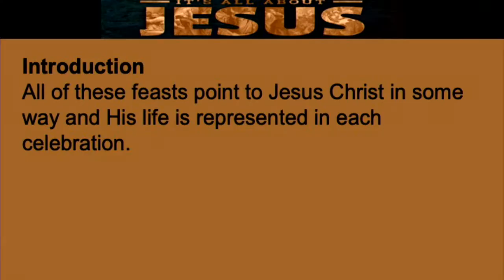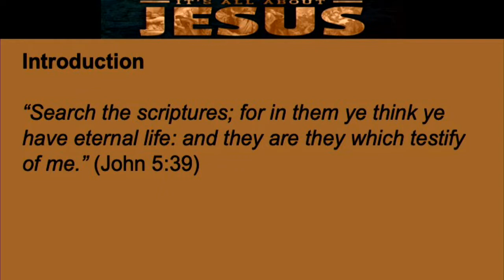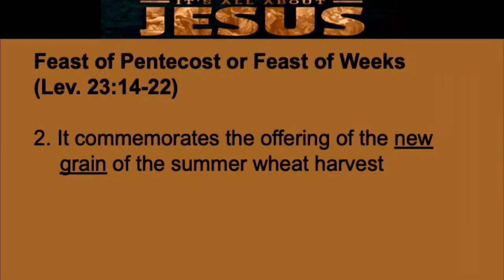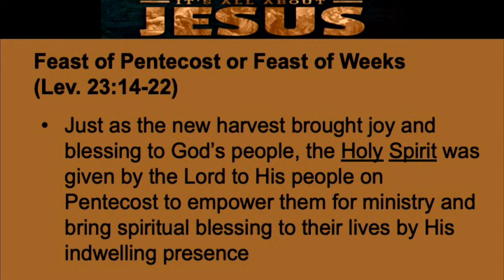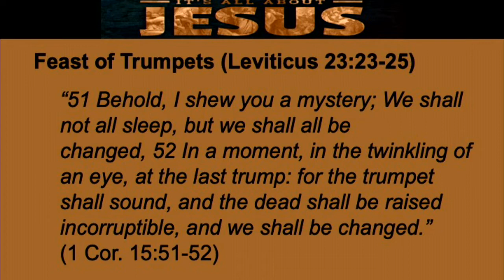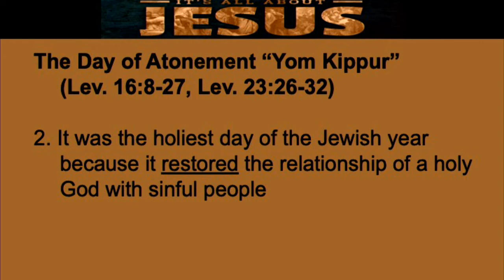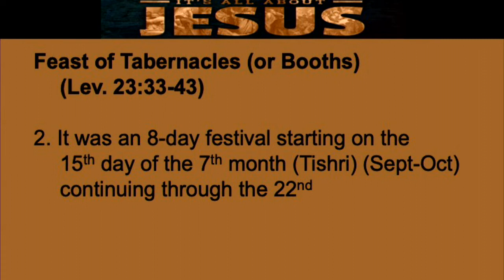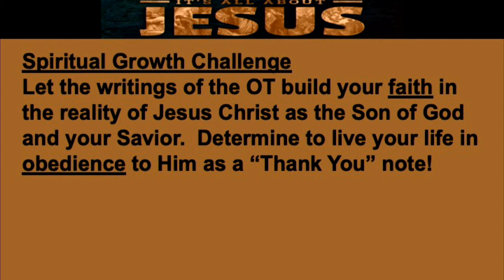It's All About Jesus (Part4) - Pastor Lamar Eifert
Please enjoy this Wednesday evening broadcast from Valley Forge Baptist